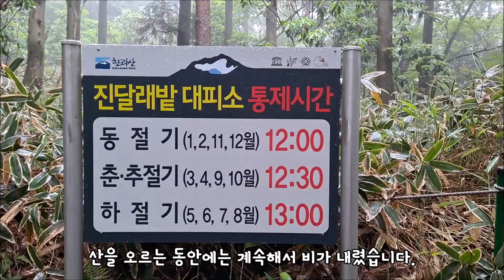Mt. Hallasan 한라산 백록담, 하늘이 열리는 장관을 꼭 보세요! / 성판악코스 / 색연필인물화 – 아이유 그리기 / Morning Mood - Grieg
나는 김씨, 이씨가 아닌 '날씨'와 함께 여행하고, 사진, 그림, 영상으로 행복을 기록합니다.
I travel with the 'Weather', not Kim and Lee, and document my happiness with photos, drawings and videos.

이 영상을 끝까지 시청해주신 분들께 감사의 선물로, 제가 색연필로 직접 그린 아이유 인물화를 보여드립니다.
As a gift of gratitude to those who watched this video to the end, I will show you a portrait of IU drawn by myself with colored pencils.

날씨사랑꾼 채널의 비하인드 영상을 보시려면 제 인스타그램(weatherloversky)을 팔로우해주세요.